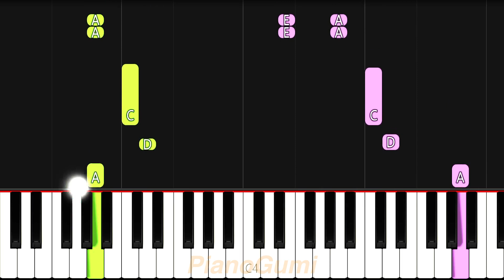Black Clover OP 7 - "JUSTadICE" - EASY Piano Tutorial & Sheet Music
Ki-ki-ki- kimi no koto~ :3

Here is the easy piano tutorial to learn how to play "JUSTadICE" by Seiko Oomori from Black Clover!

BlackClover EasyPiano SheetMusic No need for professional training or a music degree to be able to play an anime song! The best piano classes on the internet for otakus is right here :3